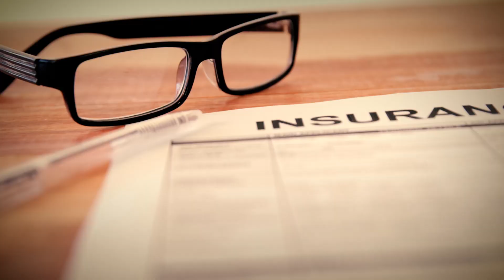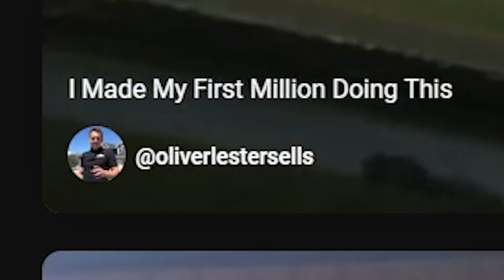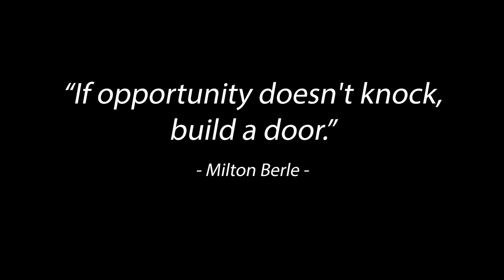Is Door-To-Door The Fastest Way To Get Leads For Construction Contractors And Home Services?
✅ Want us to do your marketing? Work with me

Are you struggling to get customers? Do you need leads TODAY, and don't want to wait weeks for someone to click your ads or find you on Google search?

For the past few weeks, we've been going door to door, knocking on doors, and looking for real estate deals. While we were at it, my dad, who is very frugal, got sold by a door-to-door roofing salesman.

I'm completely surprised by the conversion rate of our door-knocking. We're literally asking people to sell us their houses. And for 100 doors, we've got over 10 opportunities.

There is something magical about showing up at someone's house and getting that instant face-to-face. If you're friendly and dress nice, it's easy to build rapport quickly, qualify their interest, and hopefully get the sale.

One easy way you can implement this is after every job you do, just go knock all the neighbors and say "Hey Diana, we're just over doing Jim's floors. Wanted to stop by and see if you guys were maybe in the market for some new floors, or have any repairs that need to be done?" Drop your card off, and I guarantee they'll be thinking of you next time they, or someone they know, needs new floors.

Are you going to try it now that you've seen this video? If you try it, please comment and let me know how it goes for you.

Adapt Digital Solutions' Foundational Marketing System is everything you need to get the phone ringing on a consistent basis and close more deals. Our clients are serious and dedicated to taking action and the results speak for themselves.

Check out the free Foundational Marketing Mini-Course to learn how to build a website system and create a steady flow of customers